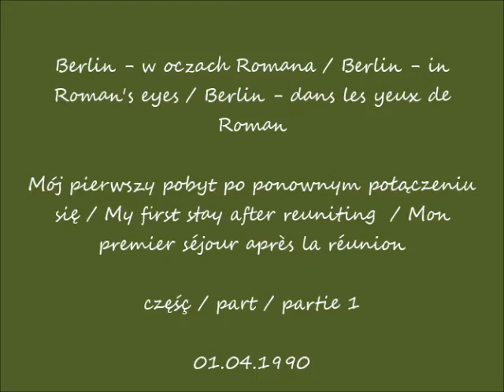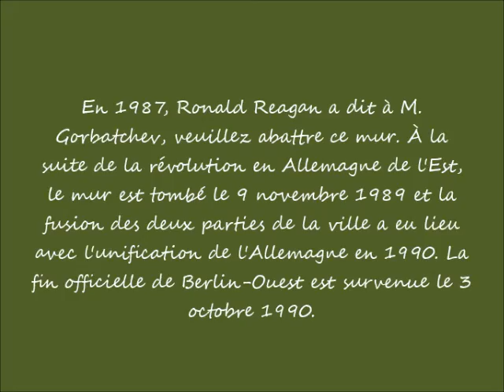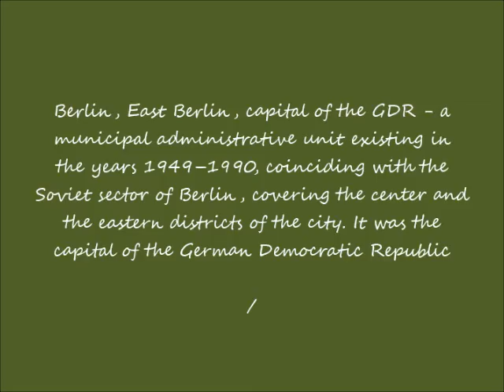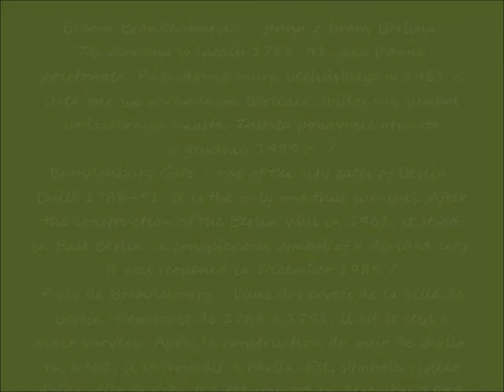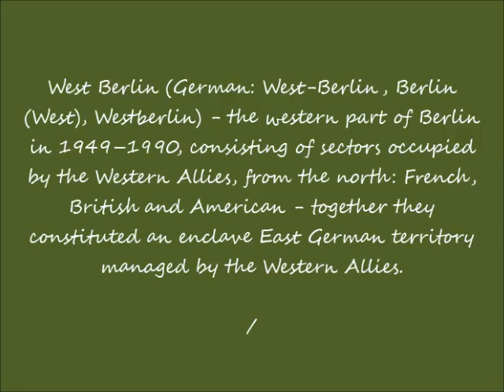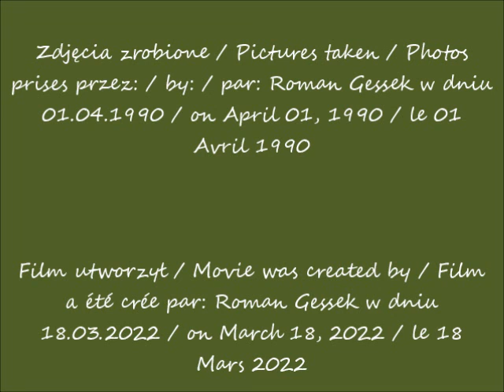2022 03 18 1990 04 01 Berlin w oczach Romana cz 1 Pierwszy pobyt po ponownym połączeniu się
Berlin - w oczach Romana / Berlin - in Roman's eyes / Berlin - dans les yeux de Roman
Mój pierwszy pobyt po ponownym połączeniu się / My first stay after reuniting  / Mon premier séjour après la réunion
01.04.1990